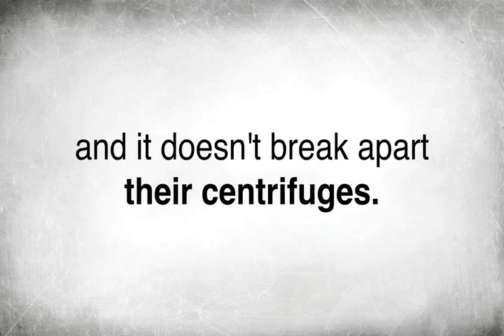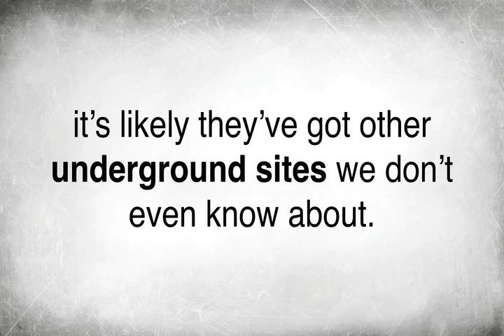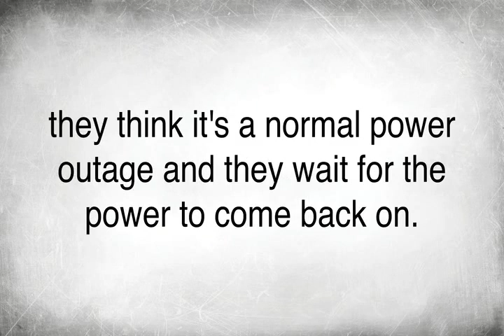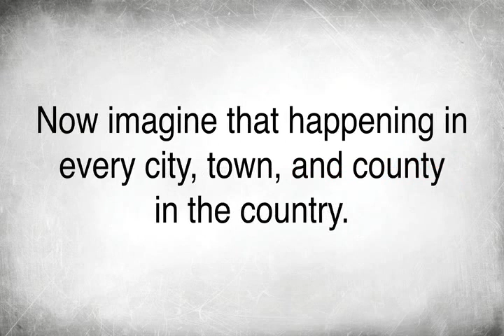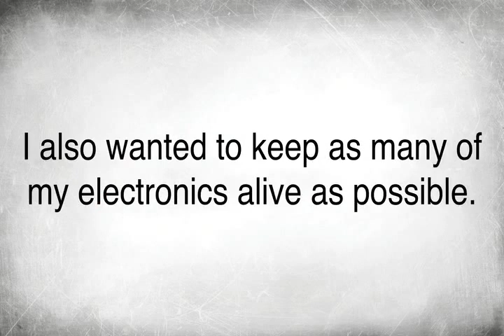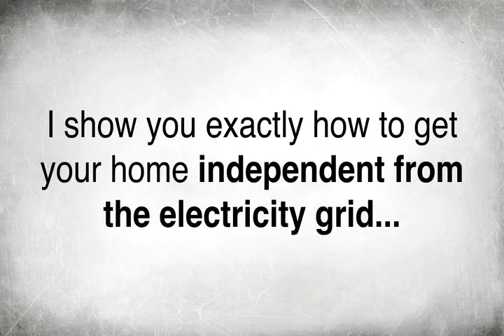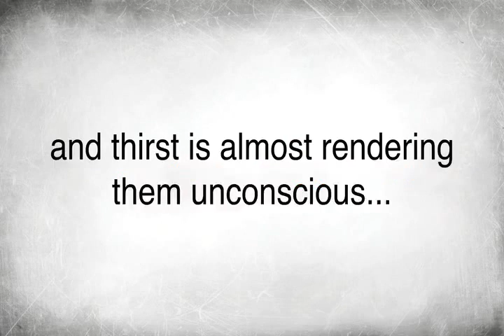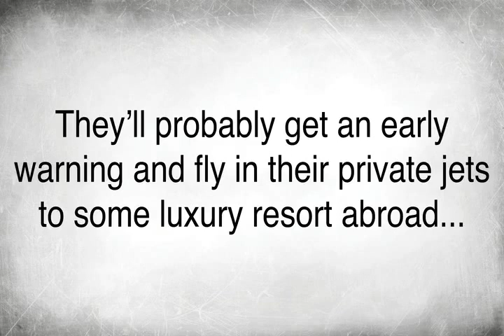TED-Ed - Surviving a nuclear attack - Irwin Redlener - TED-Ed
Video Title: Surviving a nuclear attack - Irwin Redlener
Username: TED-Ed
Views: 126,516 views